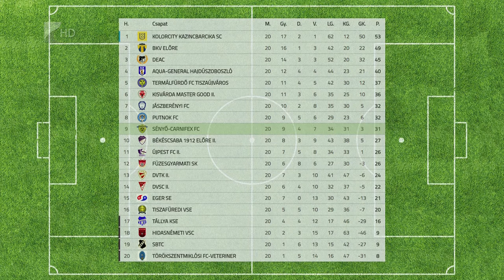Középmezőnyben a Sényő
A tabella kilencedik helyén tölti a téli szünetet az NB III Keleti csoportban a sényői futballcsapat. Az Imrő László-Fiumei Viktor edzőpáros által irányított együttes kilenc győzelem mellett négy döntetlent játszott és hétszer szenvedett vereséget.